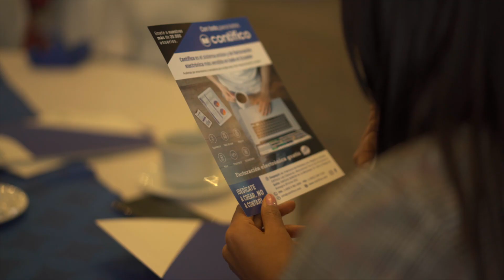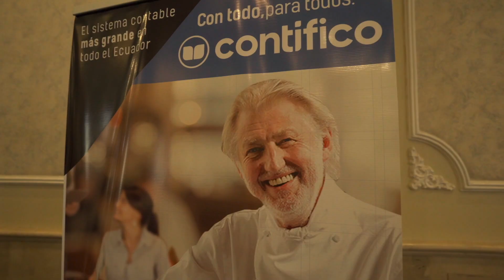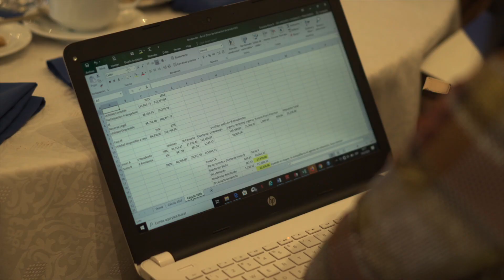Contadores y Empresarios del Ecuador nos cuentan porque recomiendan CONTIFICO - Sistema Contable Web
Contadores, empresarios y emprendedores nos explican porque CONTIFICO es el sistema contable online, punto de venta y de facturación electrónica mas recomendado del Ecuador en conjunto con la federacion de contadores del Ecuador desde Quito.

CONTIFICO es el sistema online mas grande del ecuador ofreciendo módulos de contabilidad, clientes, inventario, importaciones, punto de venta, reportes como estados de resultado, balance general, anexos del SRI como ATS, 103 y 104. El sistema mas fácil, amigable y económico del país.